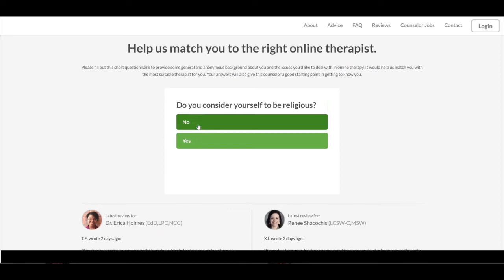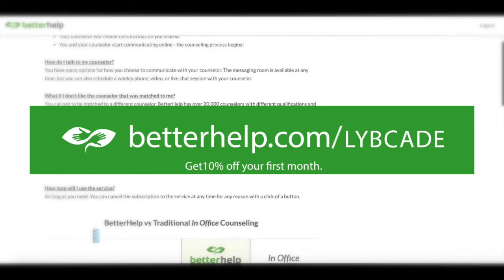Lay Your Brick Podcast w/ Cait Skjervem- Ep.20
This episode Cait skjervem and I talk about body positivity. She utilizes her social media to represent and empower woman who have smaller chests. We talked about how she became the change in the world that she wanted to be. Cait is constantly empowering people to own and discover their style and body types. She exudes confidence and embraces her hardships! Follow Cait’s journey and start being the change you want to see! I hope you enjoy, Stay Curious!

Follow Lay Your Brick!!